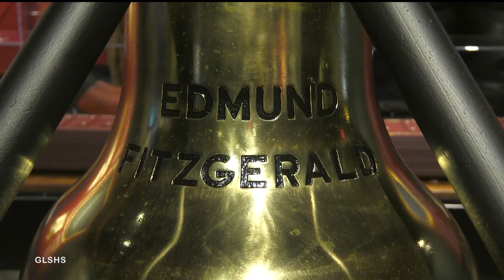Remembering iconic singer-songwriter Gordon Lightfoot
Lightfoot's song, "The Wreck of the Edmond Fitzgerald," has become an anthem for the North Shore, bringing in thousands of tourists every year.